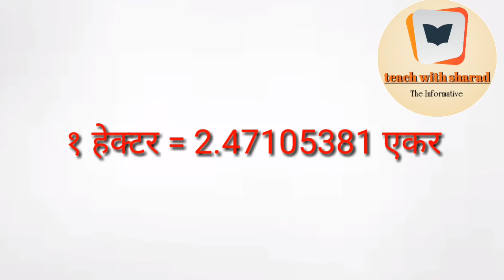गुंठा, एकर, हेक्टर म्हणजे किती? जमीनीची मोजणी.